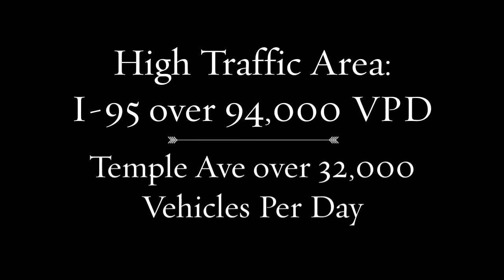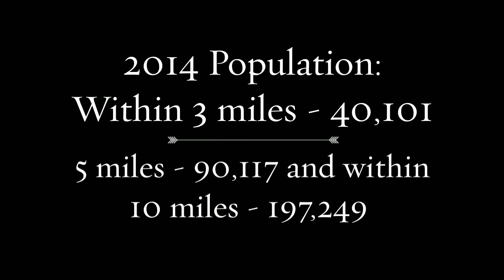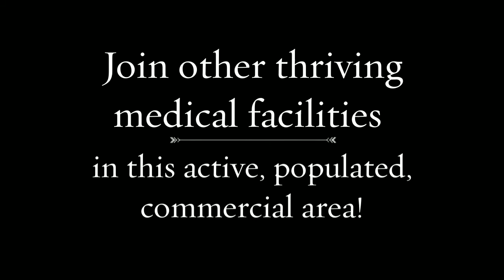Medical Building For Sale or Lease in Colonial Heights VA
Impressive medical building for sale or lease in Colonial Heights VA. Superb location with 12,000 finished square feet on 2.5 acres.

Located at 131 Jennick Drive with 2 entrances to medical building from Temple Lake Drive and Charles Dimmock Parkway. Perfect for shared practices with multiple physicians.

Approximately 25 exam rooms, 2 waiting rooms, multiple staff/admin offices and large workspace for reception staff.

medical buildings for sale
medical building for lease
medical office building for sale
medical office for lease
colonial heights va commercial real estate
commercial real estate in colonial heights